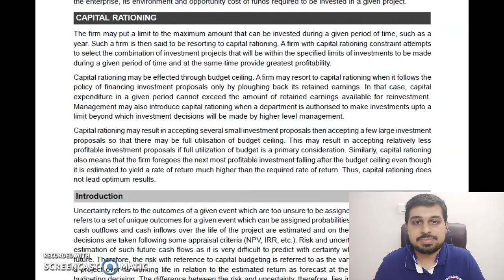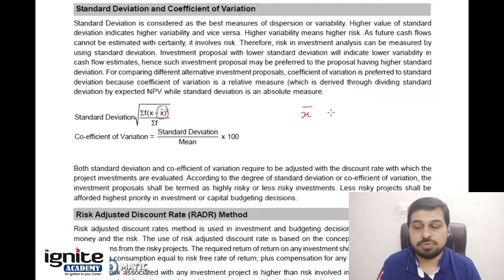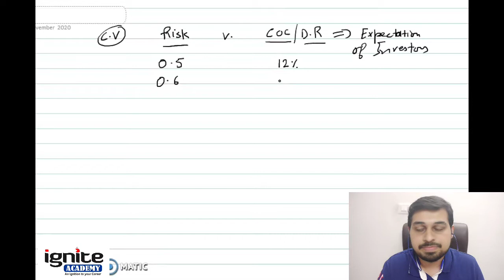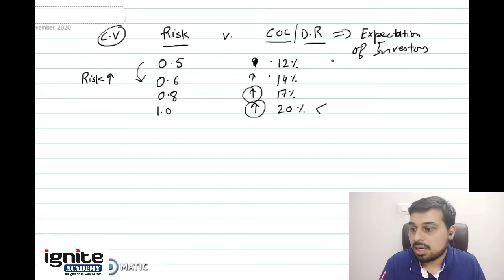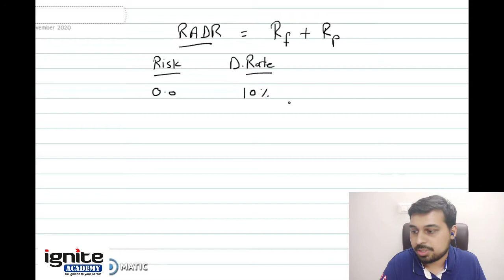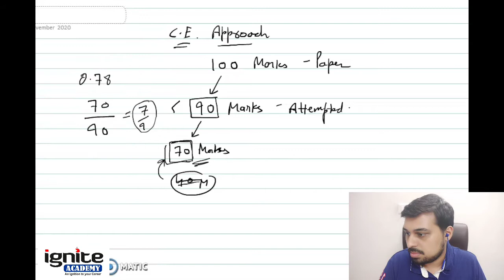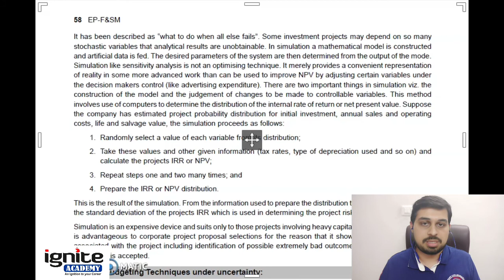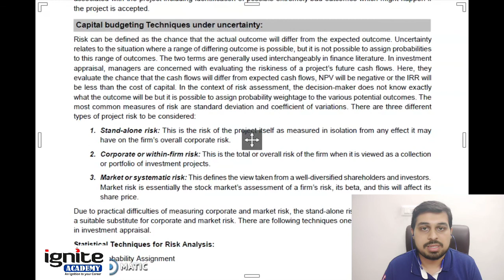CS Executive - P8 - FM - Part 6 - Capital Budgeting - 2020-21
for full video lectures subject wise or

For Our Past Results, Visit our Instagram Handle 'ignite_academy'

Facebook Page and Just Dial App - Ignite Academy.

Address - 502-503, Shiv Shakti Shopping Complex, Ram Chowk, Ghod dod Road, Surat, Gujarat.